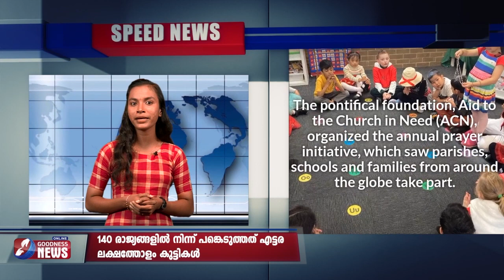140 രാജ്യങ്ങളിൽ നിന്ന് എട്ടര ലക്ഷത്തോളം കുട്ടികള്‍ പങ്കെടുത്ത് ജപമാലയജ്ഞം|ROSARY|FRANSIS PAPA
140 രാജ്യങ്ങളിൽ നിന്ന് എട്ടര ലക്ഷത്തോളം കുട്ടികള്‍ പങ്കെടുത്ത്  ജപമാലയജ്ഞം|ROSARY|FRANSIS PAPA|